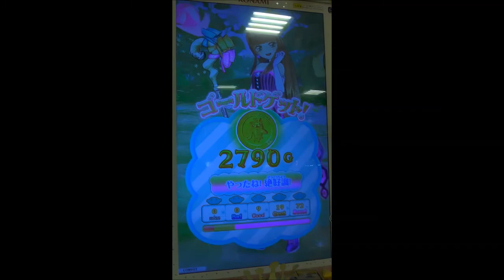オトカドール プレイ動画 リリカ戦二本立て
多少のミスは見逃して欲しいです。